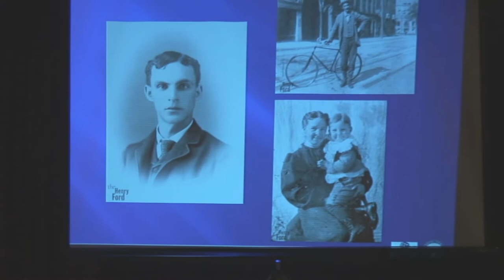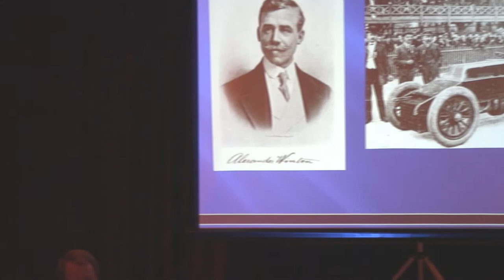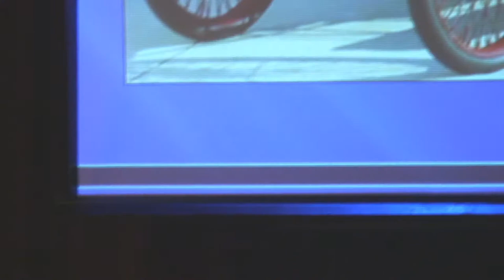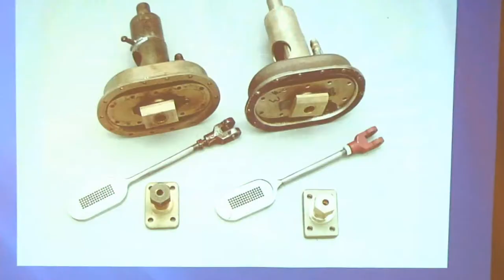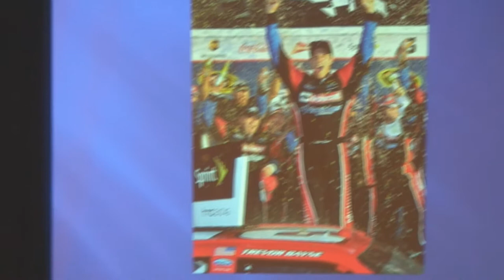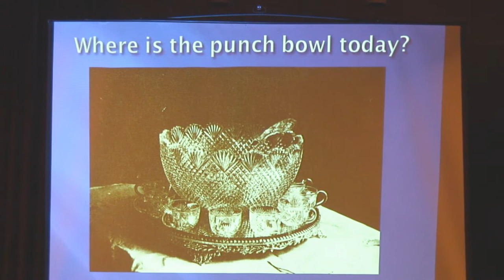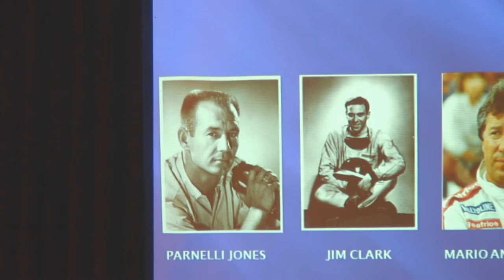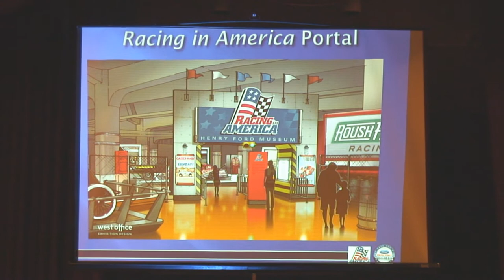Edsel Ford II Presents His Plan for 'Racing in America' Museum Exhibit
Exclusive video of Edsel Ford's presentation at the Western Automotive Journalists meeting on April 13, 2011. Visit TheAutoChannel.com for more information.